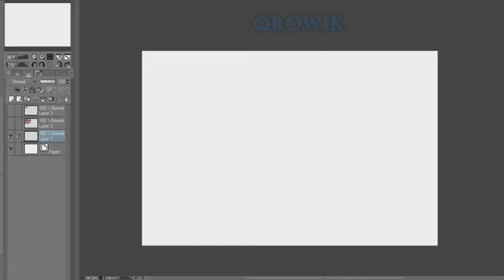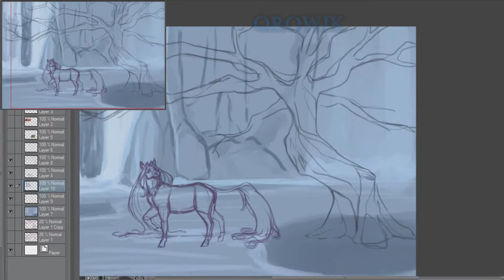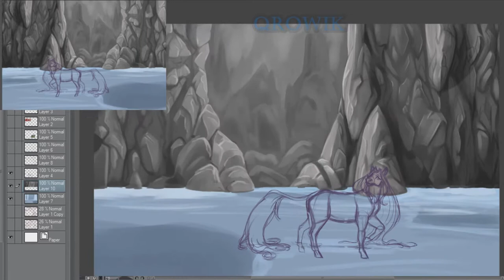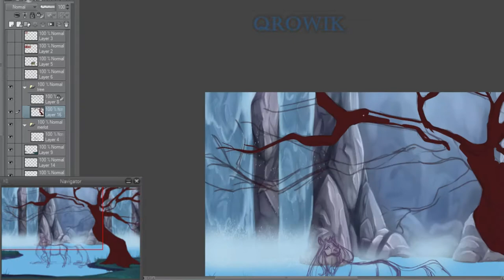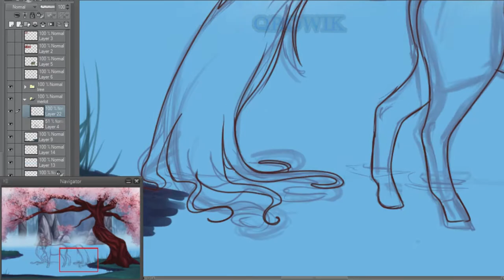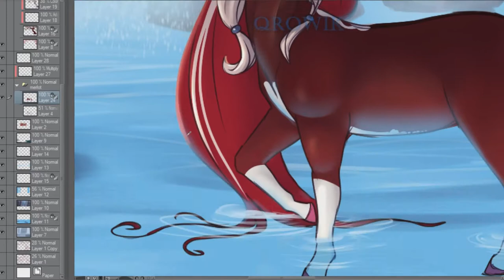[Speedpaint] Fantasy Horse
Trade on DA
I did their beautiful horse OC